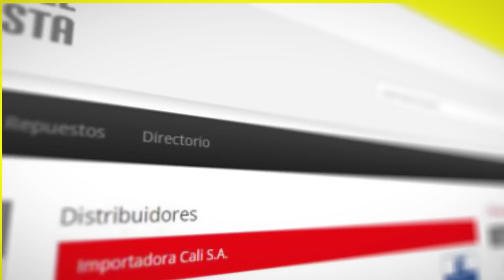ANUARIO DEL MOTOCICLISTA